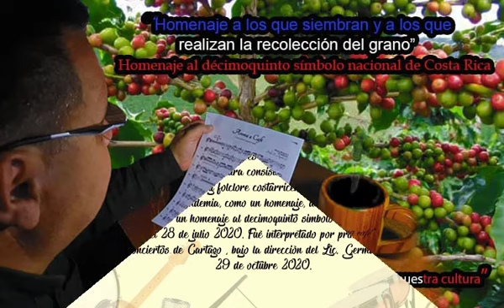AROMA CAFE para BANDA DE CONCIERTOS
“Aroma a Café” otro tema de mi autoría, esta vez con un arreglo para Banda, será interpretado por la Banda de Conciertos de Cartago, bajo la dirección de Lic. German Paniagua Z.   el 14 de setiembre 2021, y será transmitido por Canal 13 a las 8pm.